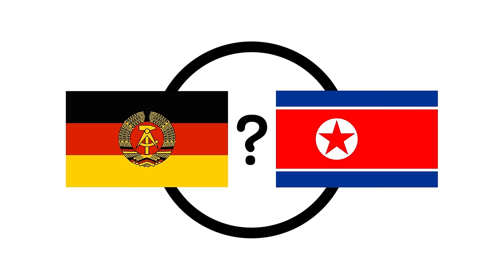What a Reunified Korea Would Look Like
When Korea was initially divided in 1945, the division was seen only as a temporary solution. But fast forward to the present day, and North and South Korea remain very much divided, each entity with its distinct political, economic, and social systems. The division isn’t the only thing that still stands. So does the hope of reunification.
But is this reunification even possible? And if so, what would a reunified Korea even look like?
Watch now and find out!